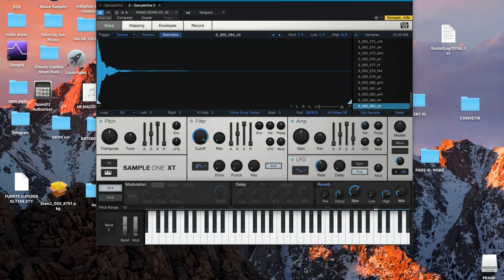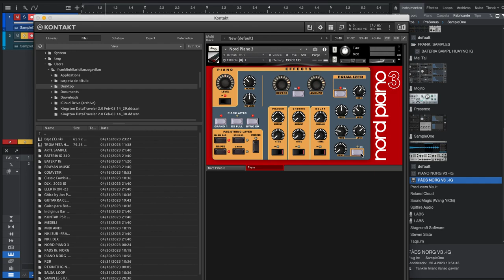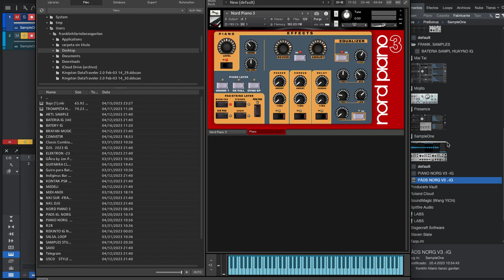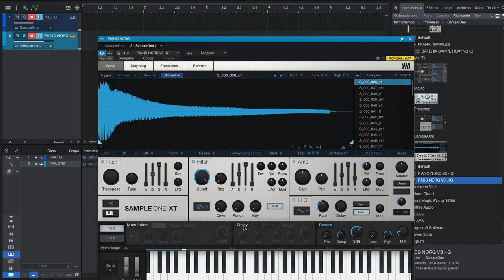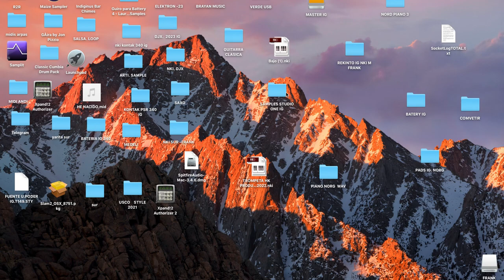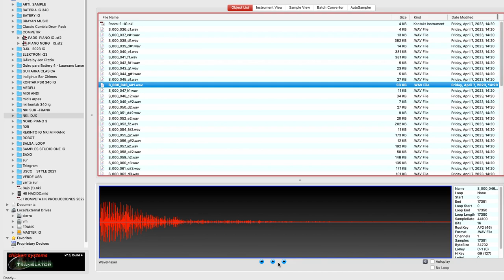Samples Creación Para One Studio v6 ..piano norg v3